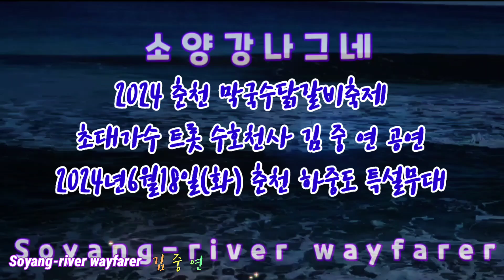김중연 트롯수호천사 2024춘천막국수닭갈비축제